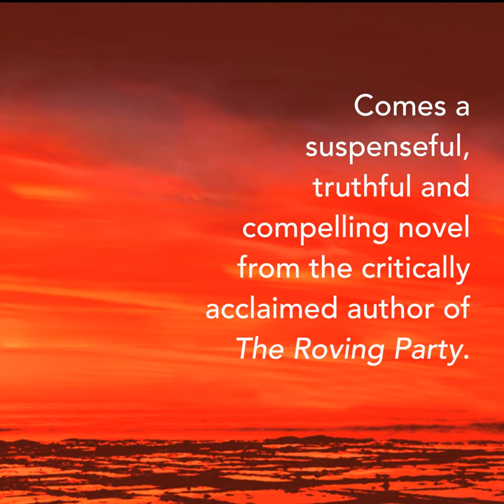DAUGHTER OF BAD TIMES by Rohan Wilson book trailer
In its vision of the future, Daughter of Bad Times explores the truth about a growing inhumanity, as profit becomes the priority.